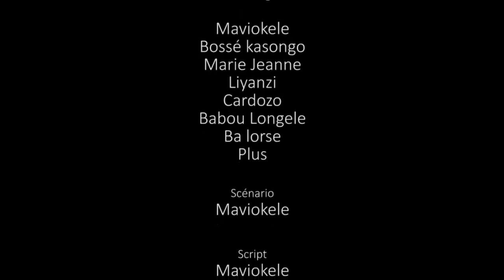GAG 2020: BA SONGI SONGI YA BAR AVEC MAVIOKELE, MARIE JEANNE, LIYANZI, DOZO, BABU, STEPHIE